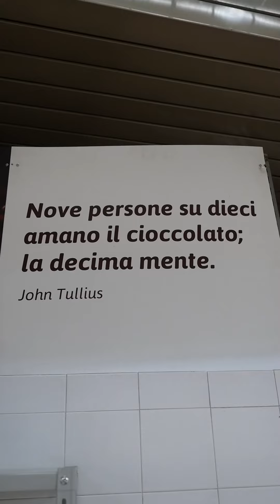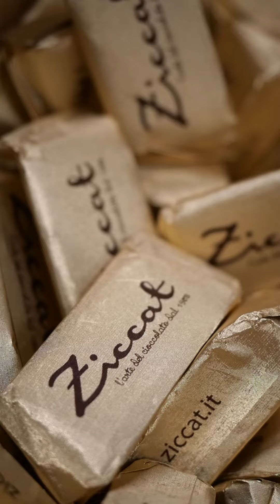Sara Vajra - Tirocinio in produzione di prodotti a base di cioccolato presso Ziccat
🍫 “Nove persone su dieci amano il cioccolato, la decima mente” diceva John Tullius.
E naturalmente il cioccolato piace anche Sara, che sta svolgendo un tirocinio in tecniche di produzione di prodotti a base di cioccolato presso Ziccat.

Master Mëstè è un progetto sostenuto da: @fondazionecrt, @camcomtorino, Fondazione Magnetto e Fondazione Creonti.

I partner dell’iniziativa sono: @museoaccorsi, @politecnicoditorino, CNA Torino, @permicro e SPABA - Società Piemontese di Archeologia e Belle Arti - Onlus."